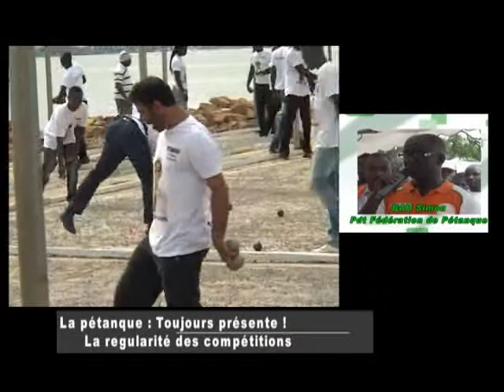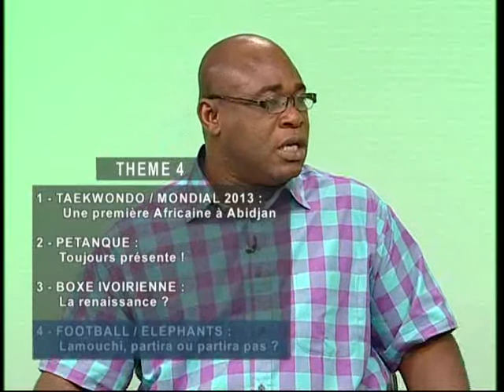3ème Mi Temps du 27 Novembre 2013 avec Ricardo Xama partie 2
3ème Mi Temps du 27 Novembre 2013 avec Ricardo Xama partie 2